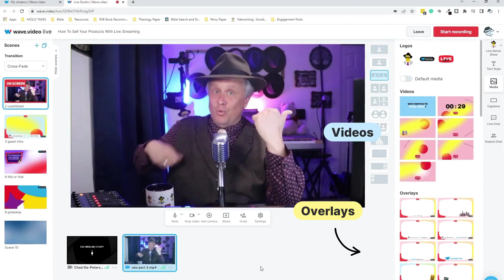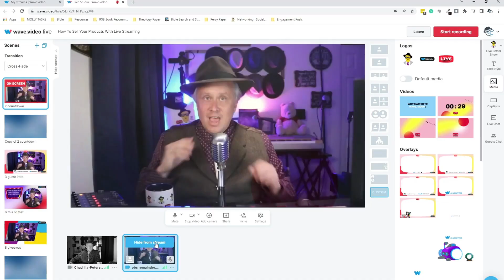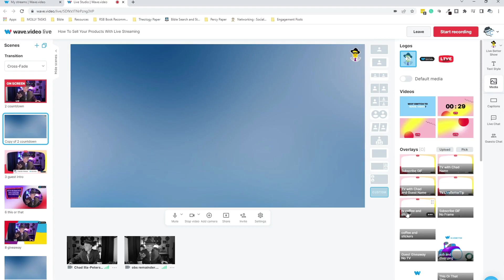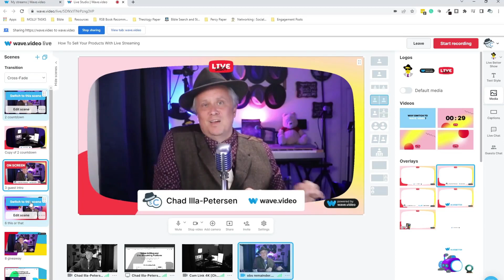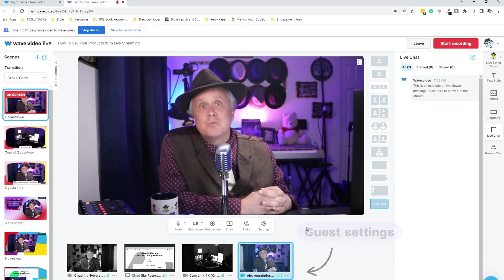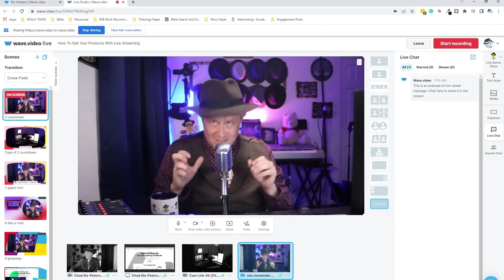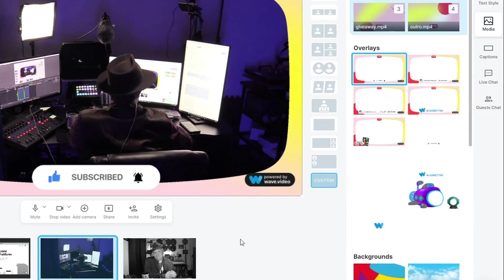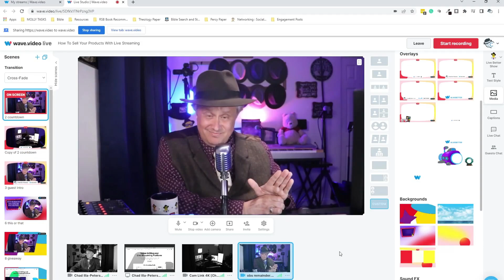The Best OBS Alternative: Create Stunning Live Streams in Browser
Meet Wave.video Live Streaming – the best OBS alternative for PC and Mac right in your browser. Multistream to YouTube, Facebook, Twitch, Amazon Live etc. invite guests and wow your audience with beautiful branded broadcasts.

TIMECODES:
00:00 The Best OBS Alternative
01:35 Interface Overview
02:43 Multiple Scenes and Layouts
03:19 Screensharing
04:10 Transitions and Into Videos
04:36 Music and Sound Effects
05:14 Guests and Their Roles
06:41 Hotkeys
07:17 Conclusion